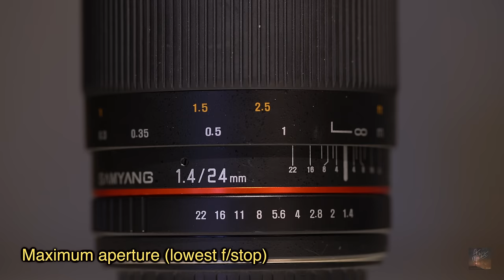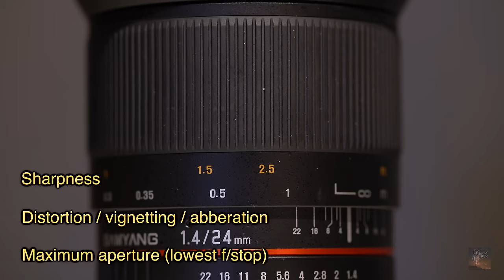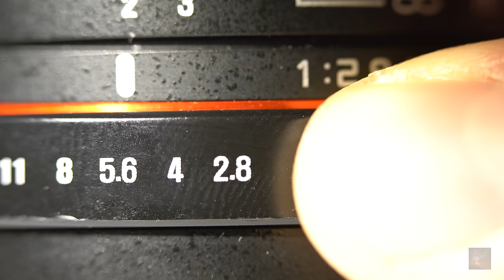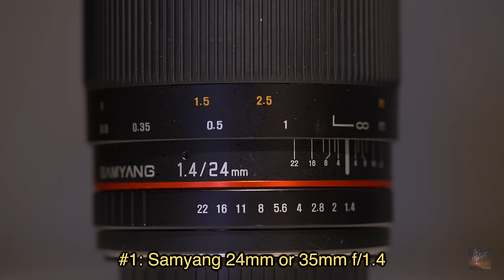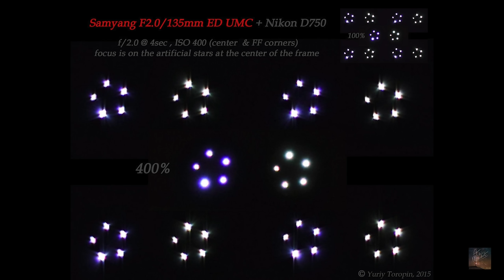ASTROPHOTOGRAPHY 101: How to choose the best lenses for astrophotography? TUTORIAL - 4K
Welcome to this new tutorial!
Do you want to get started with astrophotography but do not know about lenses and hardware? Then this tutorial is made for you. The lens plays a primordial role in getting gorgeous astrophotos, because it it writes the recipe for sharpness, light and distortion, along with having a huge impact on how you will use your camera in a certain situation. Let’s say that a lens can count as much as 50% in the quality of the frame when it is shot! One more good reason not to neglect your lenses, and to get to know them better!In this video, I wanted to share my own (rather subjective and short-lived) experience about astrophoto lenses, so that beginners and more advanced photographers can benefit from it, and maybe not fall into the same traps. Indeed, while learning, you will want to buy certain items that you think are good for the time being, but thanks to this video, you might want to think twice! As astrophotography is becoming bigger but is still a rather small market for big companies, no real efforts had been made by famous manufacturers to produce affordable quality lenses for astrophotography. Canon, Nikon, Sony and more can justify the steep price of a lens because of its build quality and its sharpness, and a lot of them are good for astrophotography, but why spend thousands when you can get the same results, even better, for a couple hundred bucks?

The first part of the video is dedicated to explaining how a lens contributes in a clear (aperture 3:37), sharp (Sharpness 5:37) and undistorted (coma, abberation, fall-off 5:00) astrophoto. In a second part 6:46 , I cover a ranking of the best lenses for astrophotography by focal length, according to my own hands-on experience and knowledge. The ranking is off course biased and not comprehensive (remark: it covers only lenses for Canon and Sony cameras, which I own), and it may not be the same as your own experience. However having worked on astro timelapse and single shot astro-photography, I am starting to get the hang of what’s good and what works less. You can find lenses at:
Super wide angle 6:53
Wide angle 9:36
Medium format 12:20
Large format 14:05
In the conclusion 15:49, I unveil the overall winner of them all, the holy grail of the astrophotolenses: The Samyang/Rokinon 24mm f/1.4, as it the best quality glas with excellent corner-to-corner sharpness, virtually no coma (sorry about the pronunciation of the word in the video, I’m French :=) ), or vignette, and costs half the price of usual Canon or Sony lenses. I recommend this lens to anyone as their go-to lens for astrophotography!

I hope these basics about lenses were useful and will enable more and more people to get out at night and shoot with their brand new toys.

ERRATUM: The Sigma 14mm f/1.8 has NOT been reviewed by Lonelyspeck, but is available Sorry about this misunderstanding!